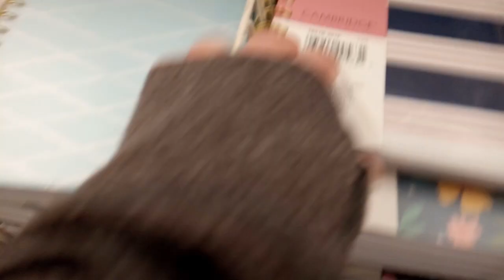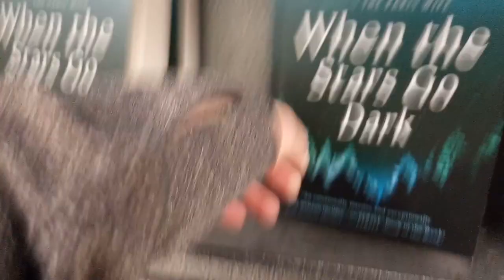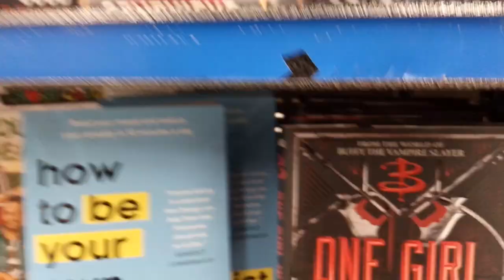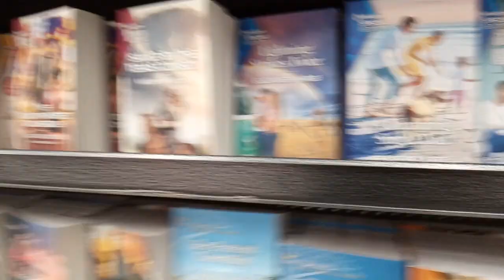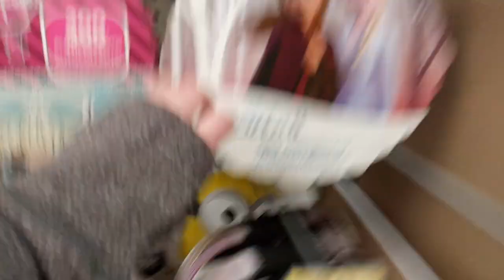LET'S HANG OUT IN WALMART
Hey everyone! In this video, we're hanging out in Walmart! Hope you enjoy it!